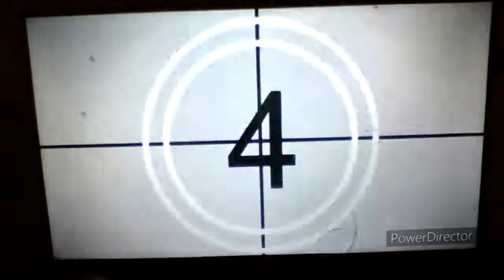Dream Time - Batman Forever Released in Theaters On It's Anniversary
I wish one day that Batman Forever would be re-released in theaters for it's anniversary and in honor of the late Joel Schumacher.